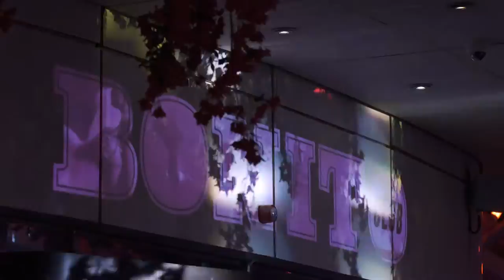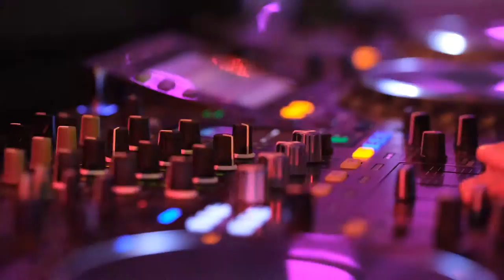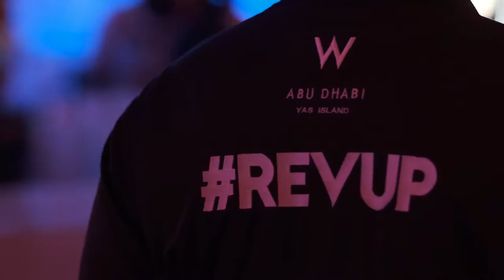SHOWTIME (Ep. 84): Bonito Nights - F1 Grand Prix 2021, Abu Dhabi (W Hotel, Yas Marina Circuit)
🎥 VLOG /// Aftermovie
🏎 F1 Grand Prix, Abu Dhabi
📍 Bonito Club, Rooftop of W Hotel at Yas Marina Circuit, Yas Island, Abu Dhabi, UAE
🎵 Peter Sax - Abu Dhabi 05 - Bonito Nights

What a location, what an awesome honor:
From UAE national day until the F1 Grand Prix I was honored to perform at the rooftop of W hotel, located directly at/above the race track, Yas Marina Circuit.

In the afternoon a cool chill summer pool session at the Wet Deck and by night at the club area of Bonito. 12 days full of awesome impression and people. We were very pleased to also welcome:

Stefano Domenicalli (F1 CEO)
Ross Brawn (F1 legend)
David Coulthard (ex-F1 driver)
Kun Aguero (FC Barcelona)
Michel Salgado, Patrick Kluivert Micah Richards (all ex-soccer players)
Mr. Dripping

And we are pleased that these Formula 1 drivers joined our after race party with friends & teams:
Fernando Alonso, George Russel, Yuko Tsunoda, Daniil Kvyat

This whole adventure I was processing into a 12 tracks song series to bring the impressions alive:
Thanks for having me, it was a blast! See you soon! 😎🎷🏎💨🎉